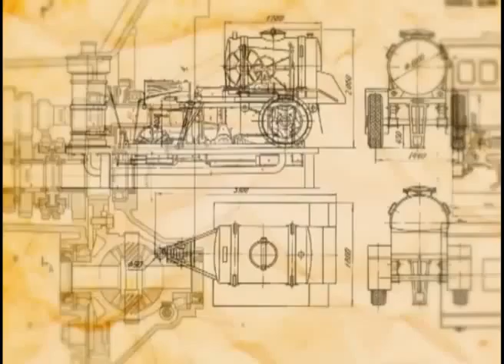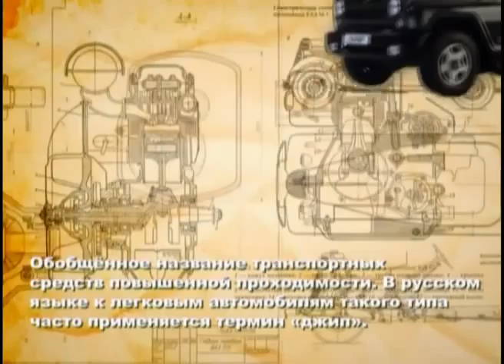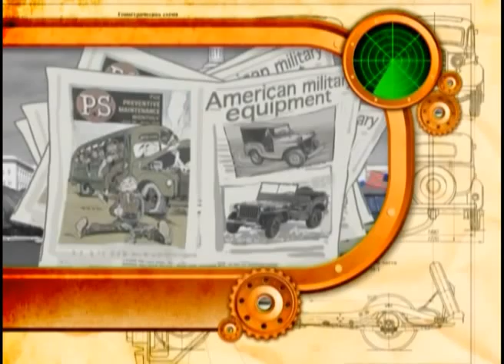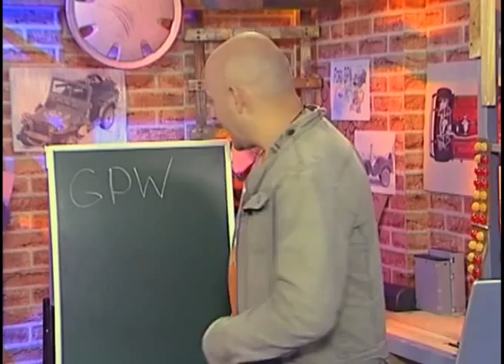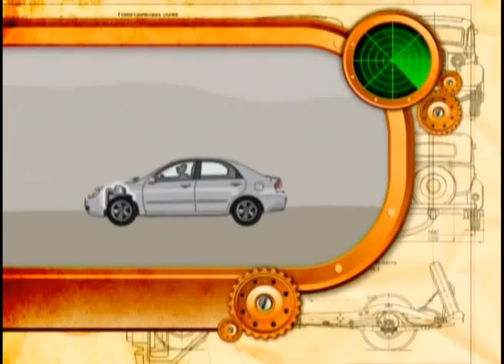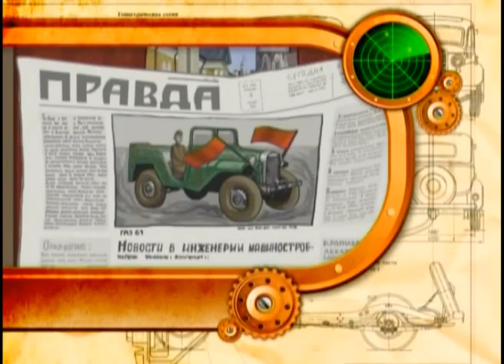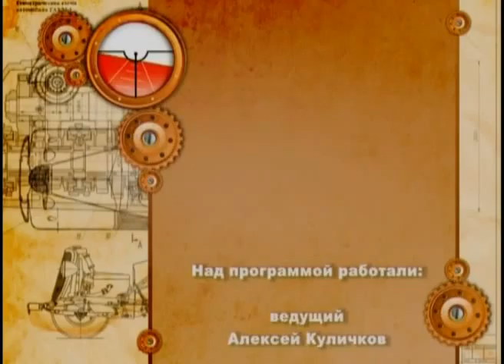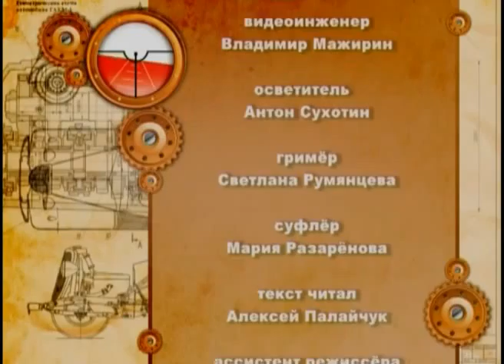Едем, плаваем, летим 31. Внедорожники - 1